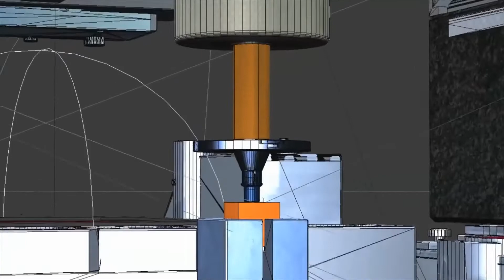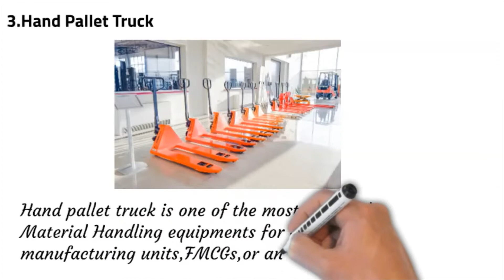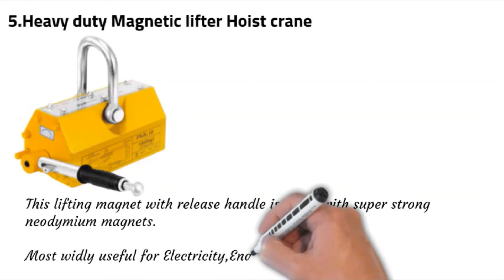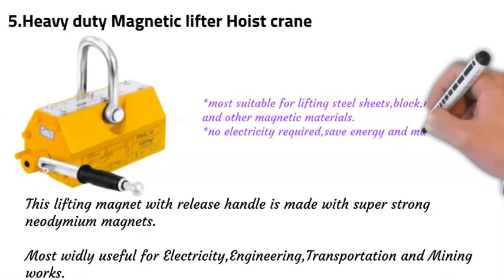5 Types of Material Handling Equipment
5 Types of Material Handling Equipment
Welcome to Tooltechexpert.I am Arvind, a professional Tool Room Engineer having 15 years of experience in the field of manufacturing Tools, Dies, and Molds, achieving Industrial knowledge in various Countries. Here I share my advice, recommendation of various Tools and equipment, to help you accomplish your goal and simply makes your work easy.
platform trolley
voltz mini electric hoist
Hand pallet truck